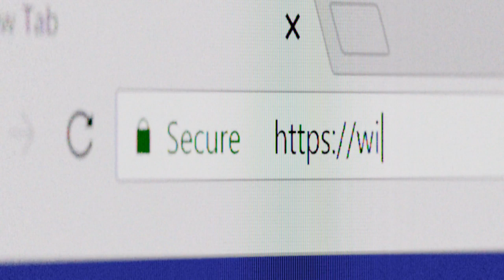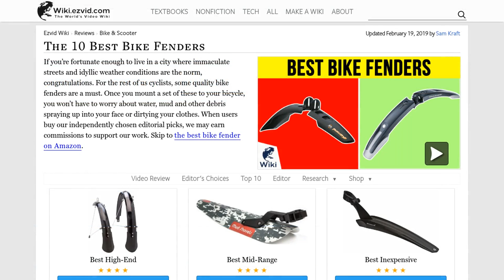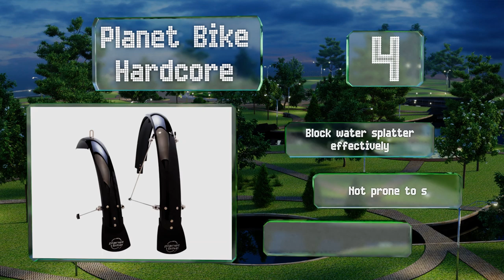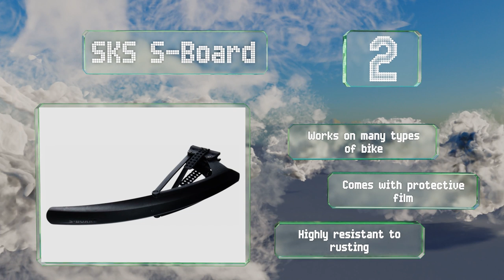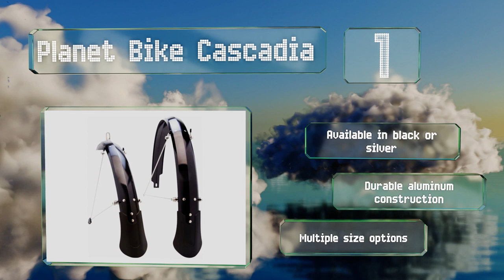10 Best Bike Fenders 2019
Our complete review, including our selection for the year's best bike fender, is exclusively available on Ezvid Wiki.

Bike fenders included in this wiki include the planet bike cascadia, sks raceblade pro, portland design mud shovel, sks rowdy, sunlite cruiser, topeak defender, planet bike hardcore, zefal swan, blackburn splashboard, and sks s-board.